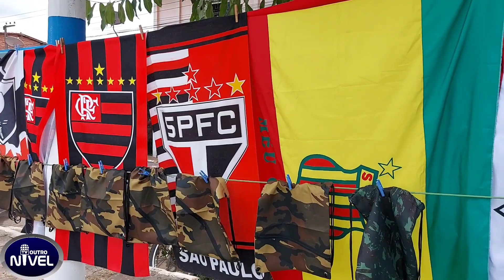FEIRANTE A MAIS DE 10 ANOS, VENDEDOR AGRADECE Dr. HILTON PELA OPORTUNIDADE DE VENDER SEUS PRODUTOS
FEIRANTE VENDE SEUS PRODUTOS DURANTE A FEIRINHA DO MUNICÍPIO DE SANTA RITA-MA